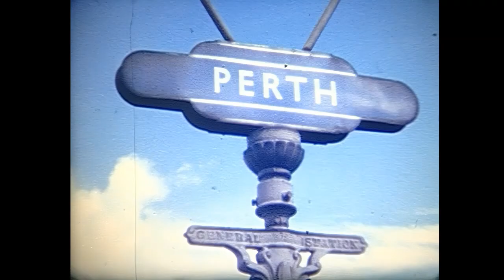Aberdeen to Perth Via Forfar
Two  journeys in this video one behind 60024 Kingfisher and the second behind 60532 Blue Peter. Both feature the journey via Forfar.